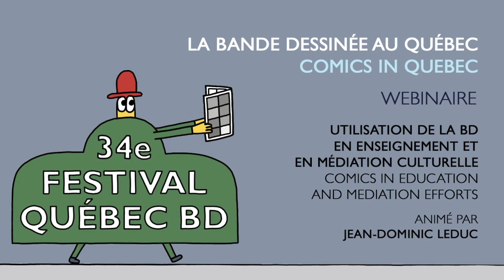Webinaire : L'utilisation de la BD en enseignement et en médiation culturelle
La bande dessinée est de plus en plus présente dans les écoles et utilisée dans le processus d’apprentissage à tous les niveaux. Les auteur.es ont aussi de plus en plus d’occasions d’être en contact avec les étudiants pour les sensibiliser à cette littérature qui a souvent été mise de côté par le passé. En compagnie de trois spécialistes, découvrez les différentes pratiques québécoises en la matière et des projets innovants qui contribuent à accroître la présence du 9e art en classe.

Avec Marie-Hélène Marcoux, auteure et consultante en éducation, Jean-François Boutin, professeur à l’unité départementale des sciences de l’éducation de l’Université du Québec à Rimouski, et Karine Gottot, auteure.

Ce webinaire est présenté en collaboration avec le ministère de la Culture et des Communications du Québec, l’Ambassade du Canada à Paris et le Marché International des Droits du Festival BD d’Angoulême.